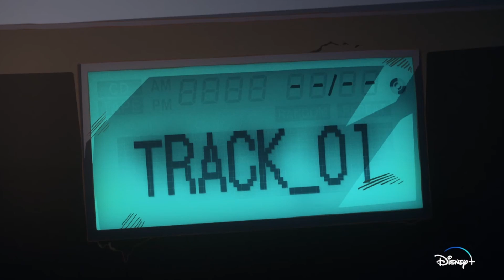Why you should watch... Tengoku Daimakyou (Heavenly Delusion)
Disney seem to have their hands on some amazing anime recently and heavenly delusion is no exception.